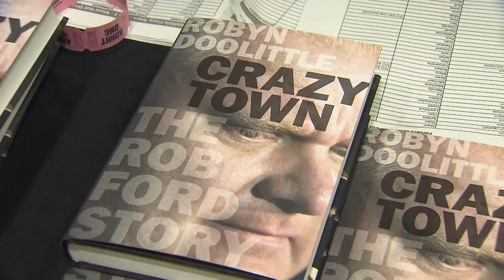Reporter's book 'pulls back the curtain' on Toronto Star newsroom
Toronto Star reporter Robyn Doolittle said her new book, 'Crazy Town: The Rob Ford Story,' reveals the inner workings of the newsroom, and how reporters investigated the Ford family.